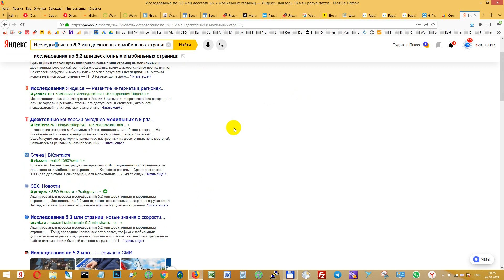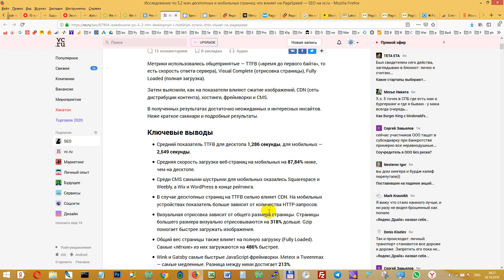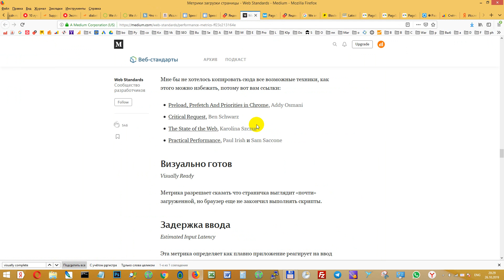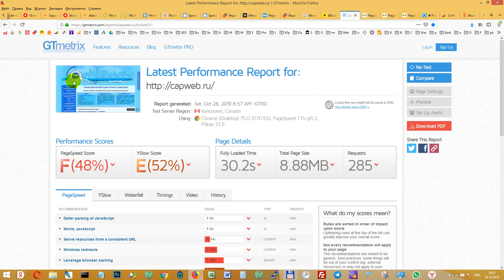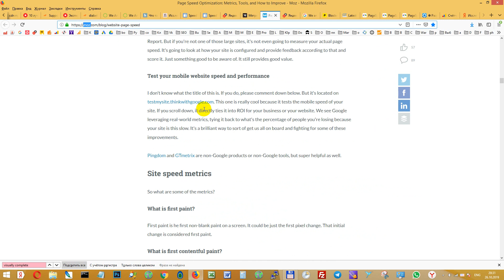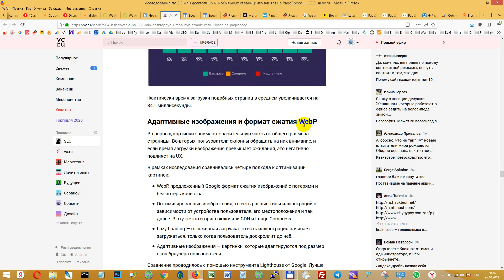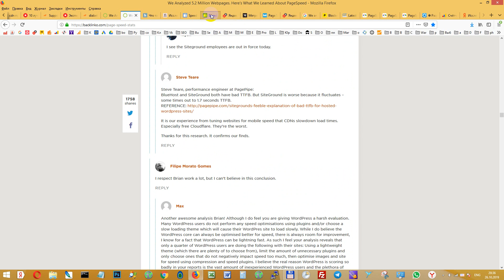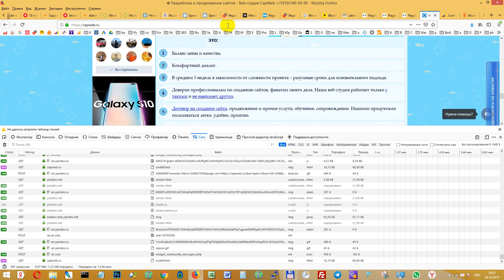About Page Speed - Обзор обзора 5,2 млн страниц от Brian Dean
Браен Дин, ссылаясь на некое исследование 5,2 млн страниц на мобильных и десктопных версиях сайтов, описывает основные факторы, влияющие на такие показатели как TTFB (Time To First Byte), Visual Complete and Fully Loaded.

First Contentful Paint (FCP) - время, когда пользователь видит что-то полезное, отрисованное на странице.
Time to interactive (TTI) — время, когда страница визуально отобразилась и способна отвечать на действия пользователя. First Input Delay (FID) — время между началом выполнения пользователем каких-то действий и готовностью браузера на них отвечать.